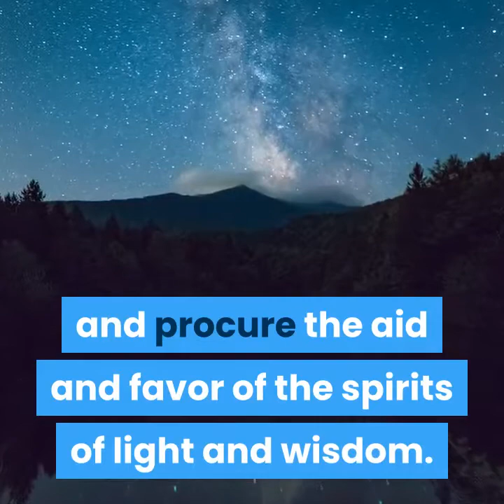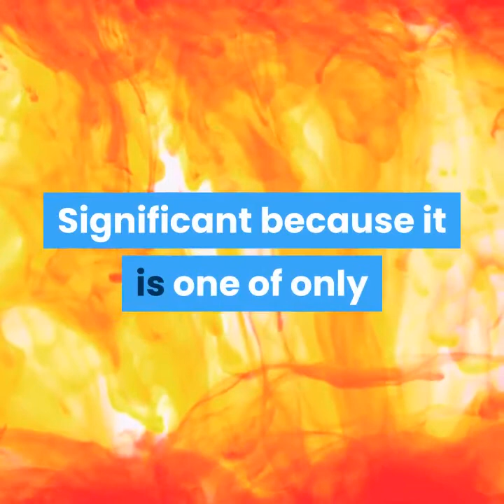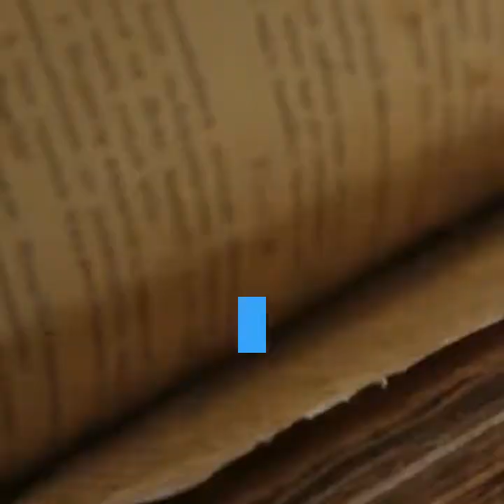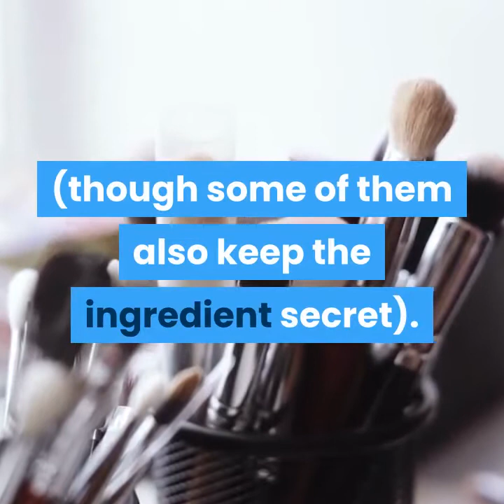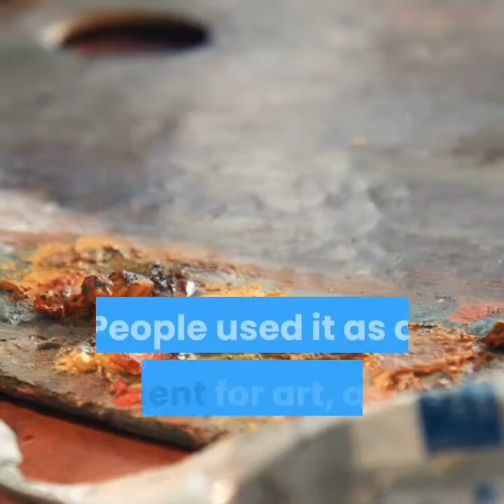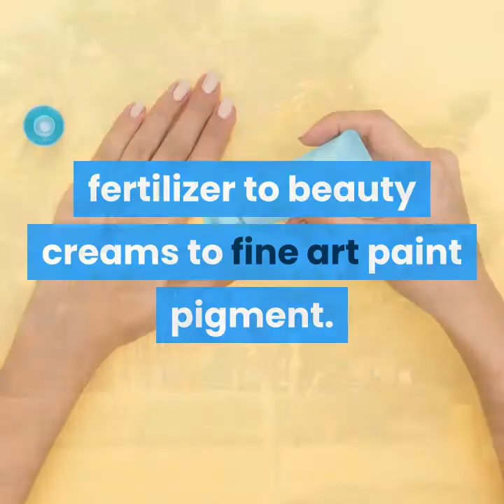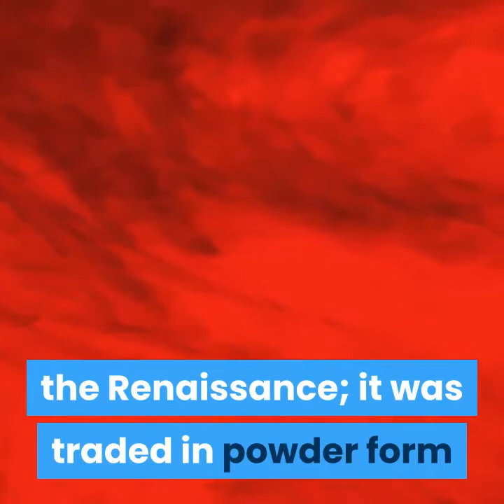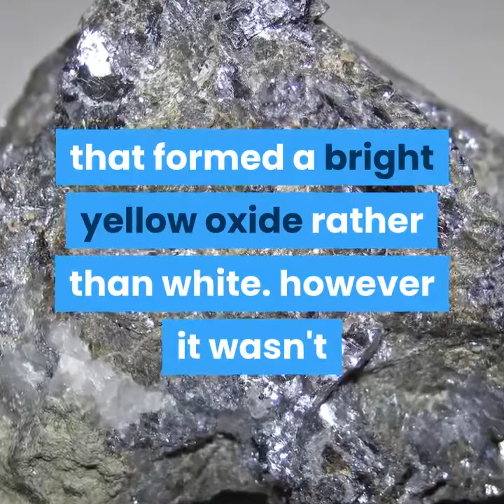Probability Comparison: Rarest Colors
There are Seven Rare colors in the world, origin and what they are used for as well as beliefs behind them..here are the Probability comparison of rarest colors